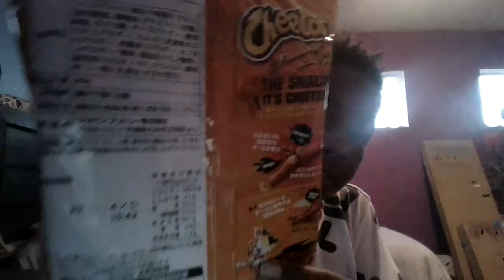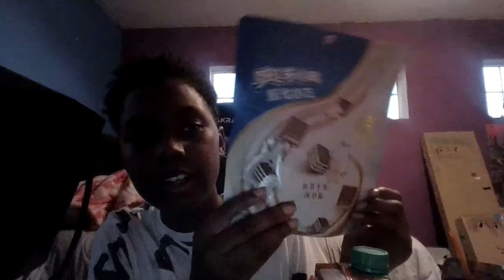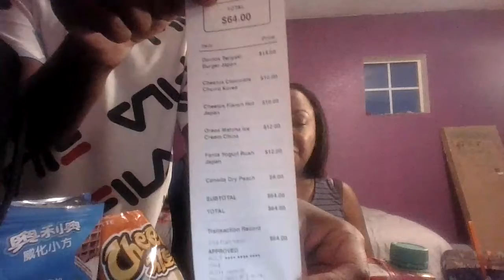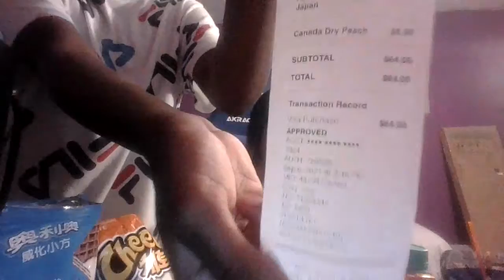Taste Testing Exotic Snacks From Exotics Only L.A